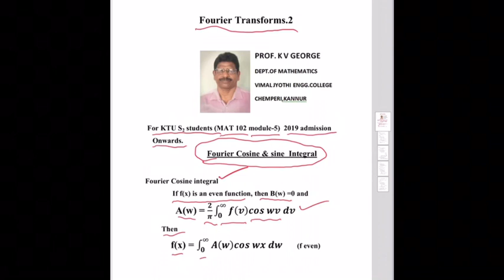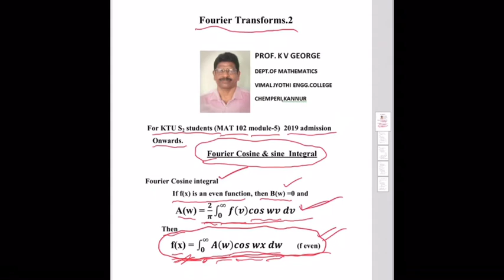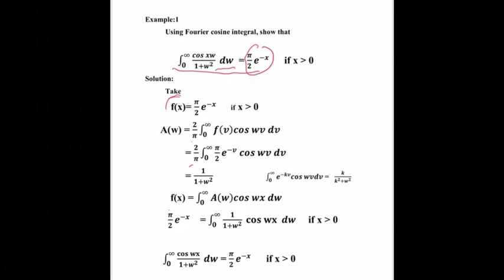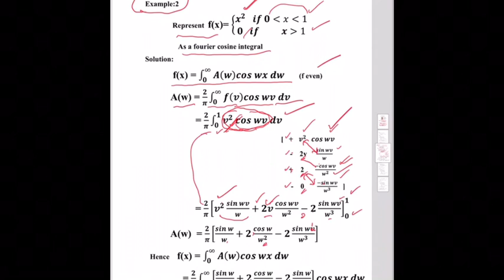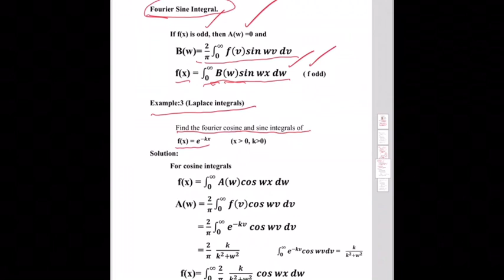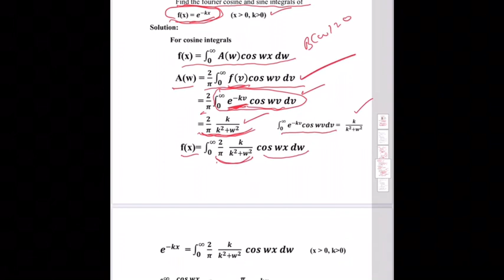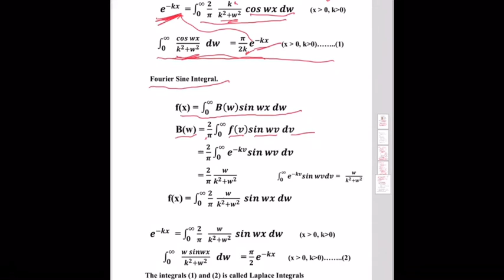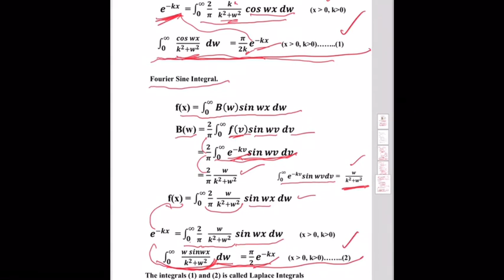Fourier Transforms-2. Fourier Cosine & Sine Integral.KTU.MAT102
Fourier Transforms. Fourier Cosine & Sine Integral. KTU.MAT102